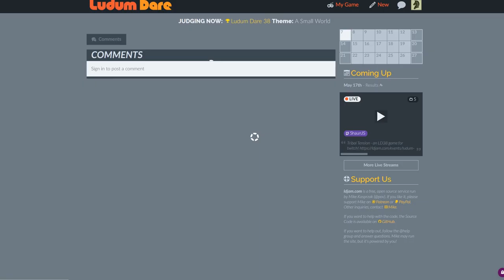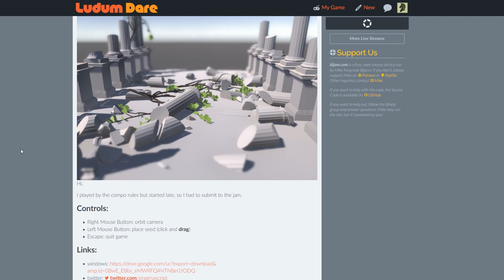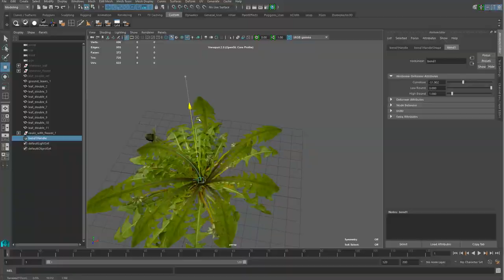My Favorite Ludum Dare #38 Games (So Far)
A quick look at some games of LD38 I found very interesting and a short update on my side of things. Links to all the games below: